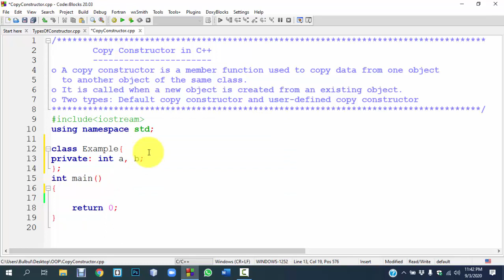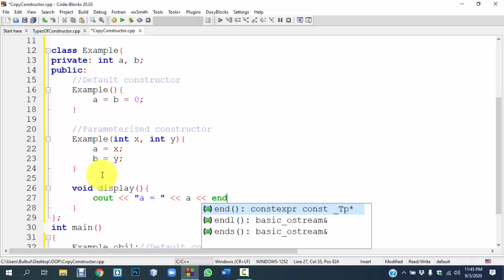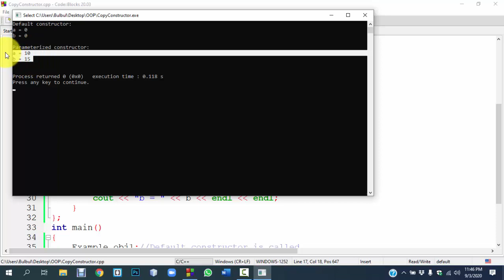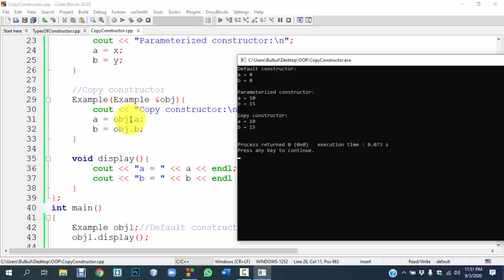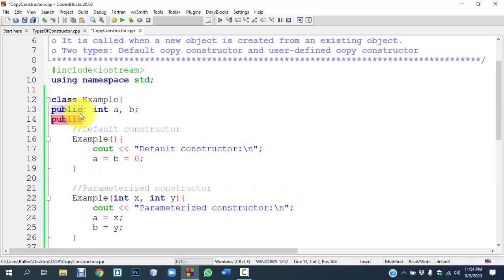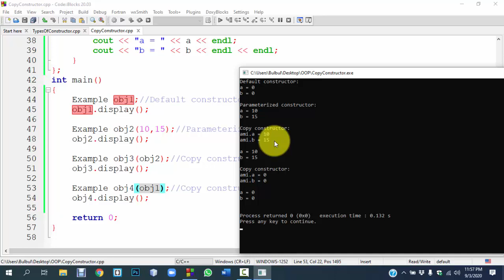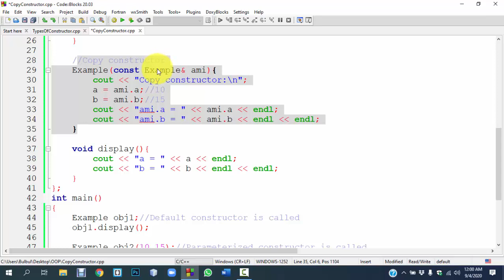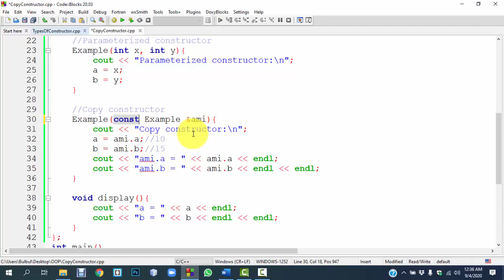Copy Constructor in C++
In this lecture, you will learn about "Copy Constructor in C++".
Important notes:
o A copy constructor is a member function used to copy data from one object to another object of the same class.
o Syntax: className(const className &OldObject);
o It is called when a new object is created from an existing object.
o Copy constructor having reference type parameter.
o Two types: Default copy constructor and user-defined copy constructor